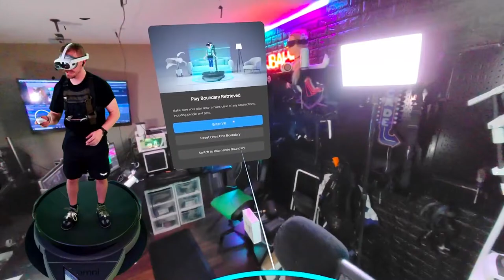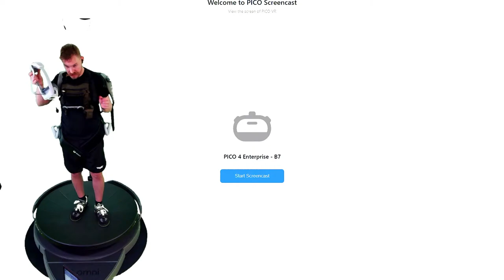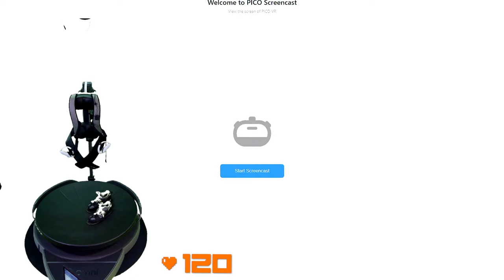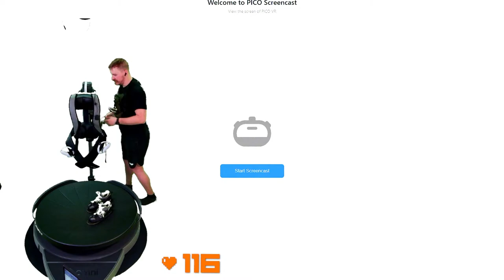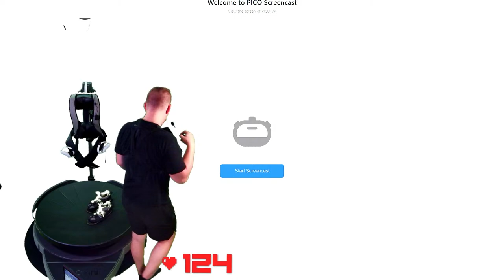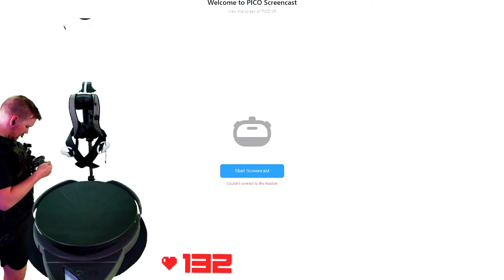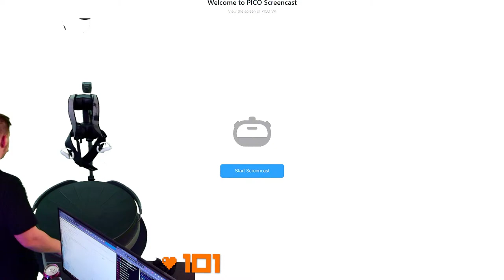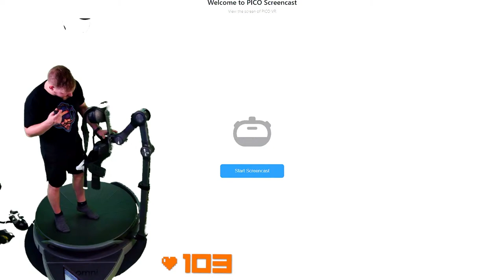EXCLUSIVE Early Look at the NEW VR Treadmill from Virtuix | OMNI-ONE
*DISCOUNTS ON GREAT PRODUCTS*

Code: "jBahrVR"

Code: "BEER"

Code: "jBahrVR"

Code: "JBAHR"

- $35 off (min purchase of $300) Neon Signs at CandyNeon -
Code: "JBAHR35"